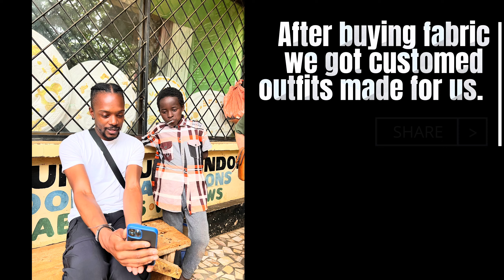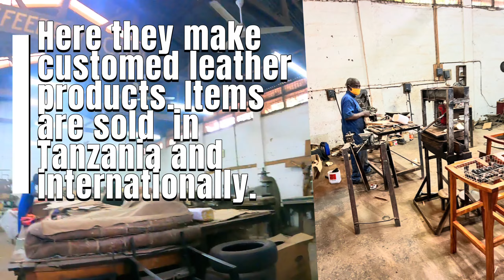Travel Vlog: Summer in Tanzania, Africa - Part 2 (Exploring Moshi, Tanzania)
Travel with me to Tanzania, Africa for my Hot Man summer ☀️
Africa VLOGS ARE HEREE!! i hope you guys enjoy the new each new video. Let me know your thoughts on the vlog.

edited with Capcut for Mac
filmed with GoPro 9 and iPhone 12 Pro Max

timecodes:
0:00 - Intro
0:33 - Lunch Time
0:44 - Walking get corn
1:41 - headed to town, Moshi
2:27 - Mwecan University
6:14 - Tour of Moshi
7:11 Headed Shopping
9:54 - Headed to the local market